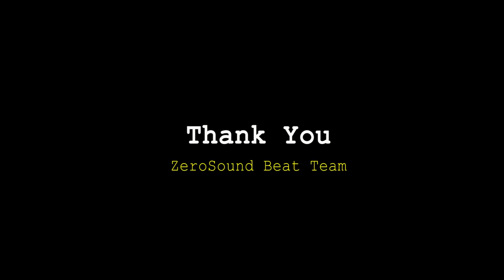Rays of Hope - Tomas Skyldeberg - happy hours HOUSE MUSIC